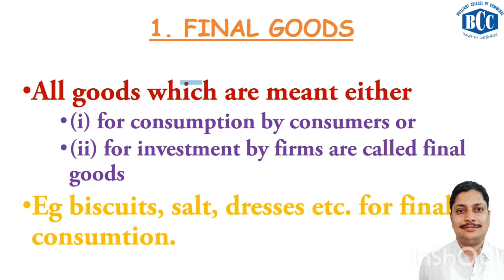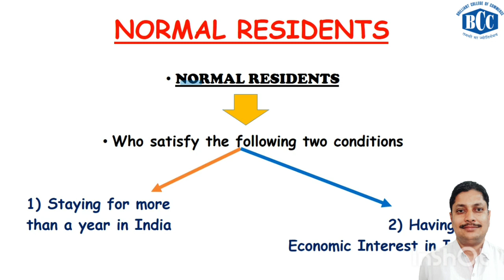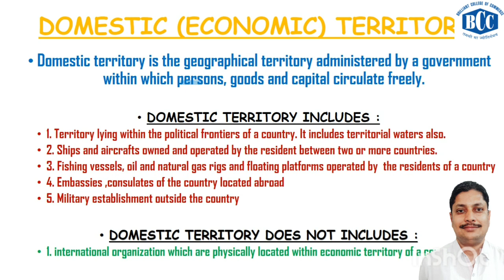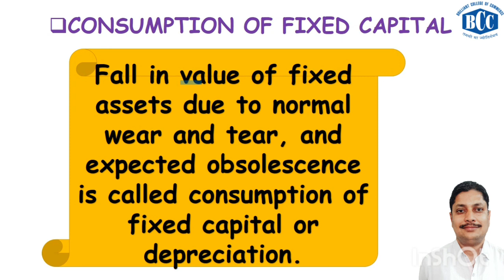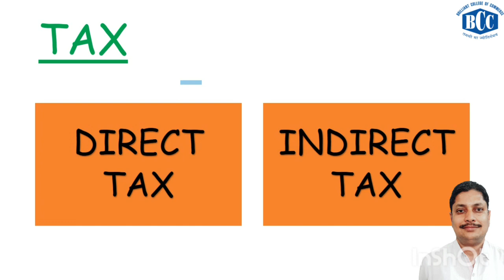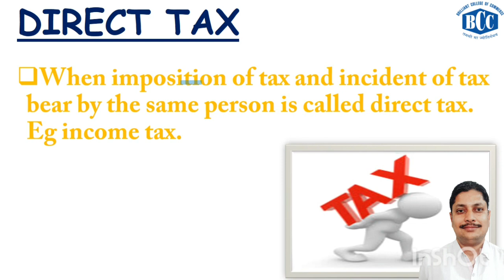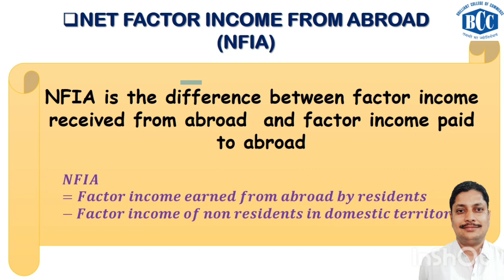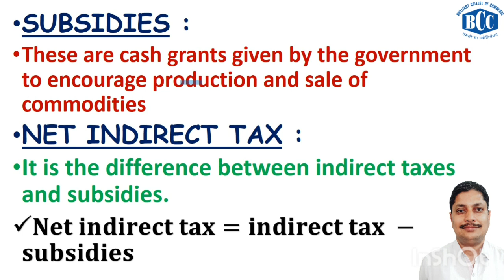XII ECONOMICS | MACRO | NATIONAL INCOME | ,Ep 02 | BCC | Dr. SANJAY JAIN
XII ECONOMICS
MACRO
NATIONAL INCOME
EP02
BCC
Dr. SANJAY JAIN